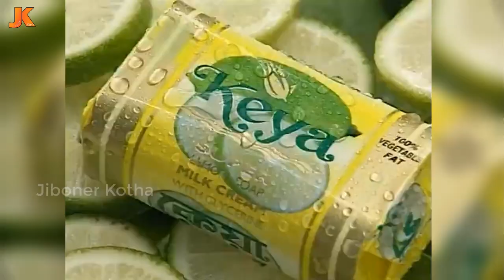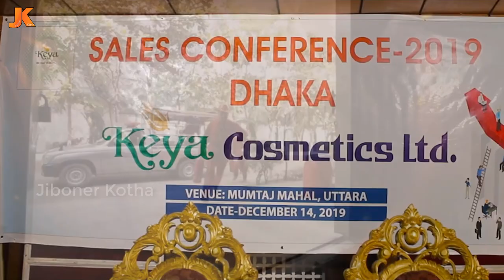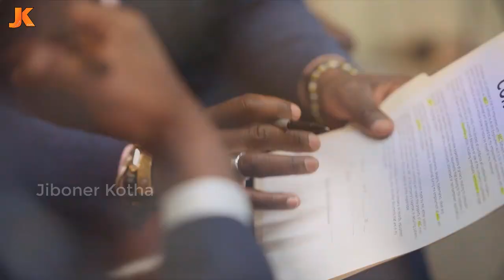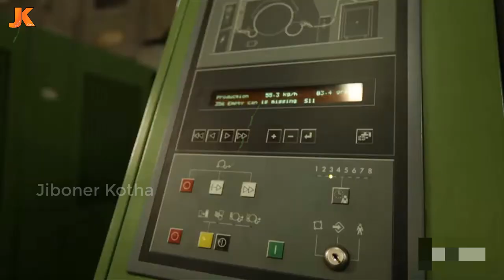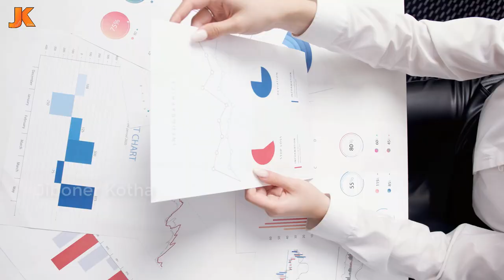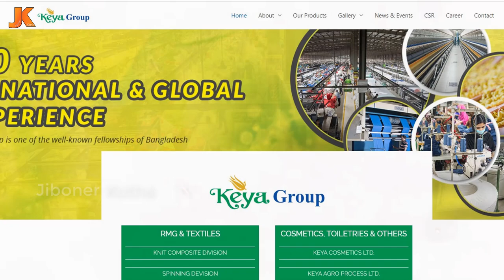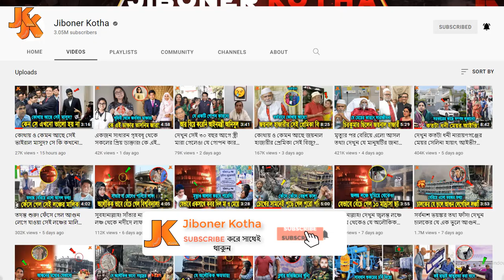কেন ও কিভাবে হারিয়ে যাচ্ছে কেয়া কসমিটেকস? দেখুন যে একটি ভুল সিদ্ধান্তে বিলীন হচ্ছে তাদের অস্তিত্ব